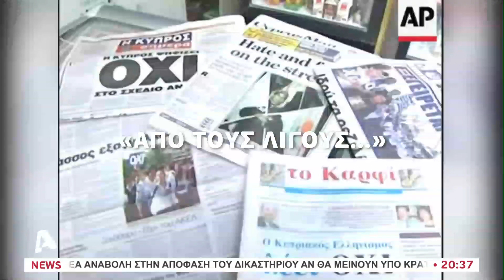Αβέρωφ: Τελικά εγώ κυβερνούσα; | AlphaNews Live